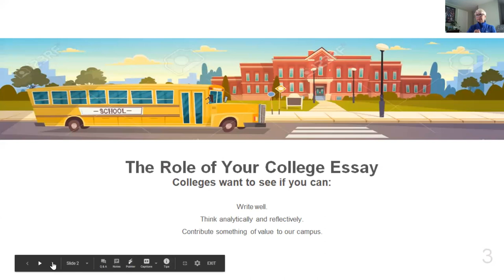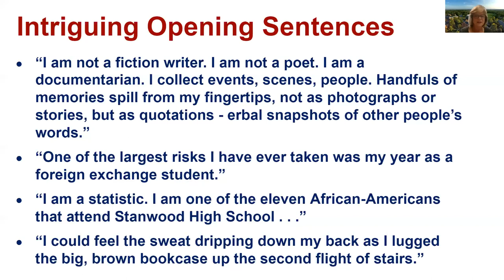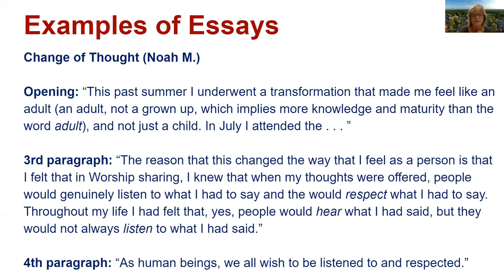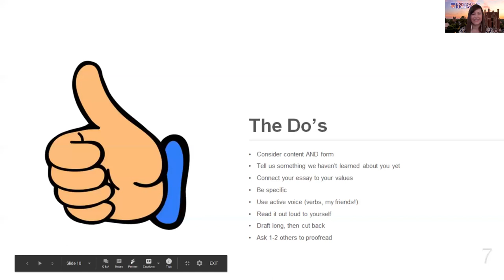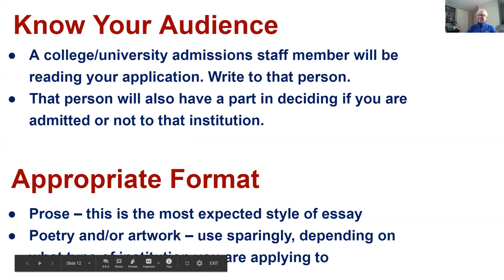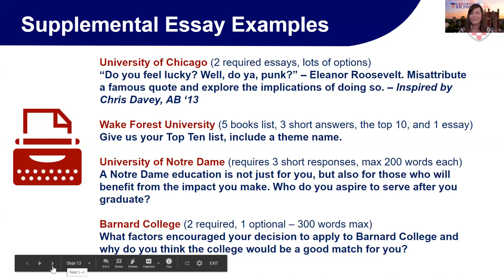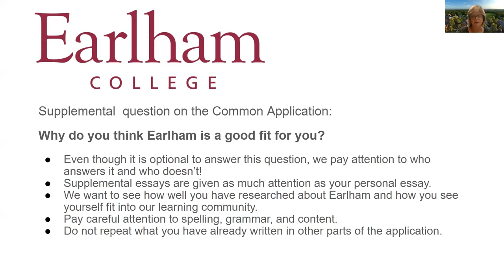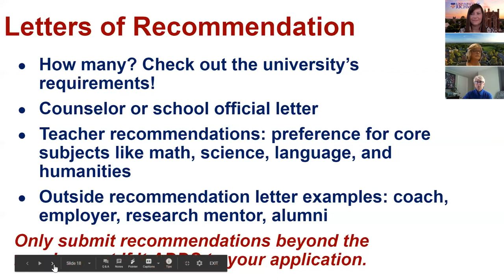CommonApp Essays and LORs - with Earlham College, Lawrence University, and University of Richmond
Susan Hillmann de Castaneda (Director of International Admission, Earlham College), Marcy O'Malley (Director of International Admissions, Lawrence University), and Erica Riesbeck (Associate Director of Admission, University of Richmond) talk about the role of the CommonApp essays and letters of recommendation.